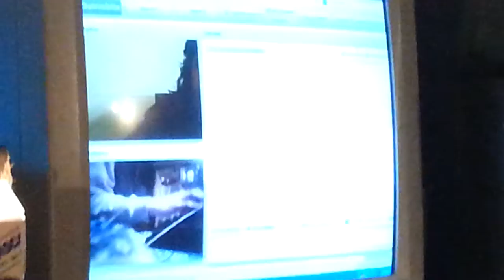Chatroulette officina 83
in officina ogni tanto un po di svago!!